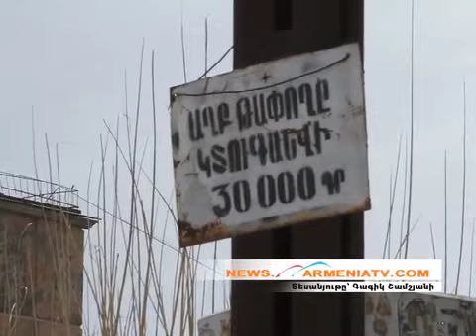Արտաշատում ավելանում են մինի աղբանոցները News.armeniatv.com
Այսօր՝ մայիսի 4-ին, Արտաշատ քաղաքի Իսակովի փողոցի վրա գտնվող Բանգլադեշ թաղամասի բնակիչները ֆոտոլրագրող Գագիկ Շամշյանի հետ զրույցում նշում էին, որ իրենց թաղամասում աղբահանությունը բարձիթողիի վրա է: Մոտ 20-ից ավելի շենքերի աղբը օրերով չի տեղափոխվում, ողջ տարածքում կուտակված աղբի հետևանքով տիրում է գարշահոտություն, իսկ երեկոյան շներն ու կատուները վխտում են աղբի մեջ, կովերն էլ աղբ են արածում: Պատկան մարմիններն էլ ասես աչքերներին հարսի քող քաշած լինեն. ոչինչ չեն տեսնում կամ չտեսնելու են տալիս:

«Ամեն անգամ ահը սրտներիս վախենում ենք, թե երեխաները կվարակվեն, քանի որ խաղալու տեղ էլ չի մնացել աղբի տարածման հետևանքով:
Ընտրություններից ընտրություն թեկնածուները հանդիպում են՝ խոստանալով, որ աղբահանության վիճակը կկարգավորվի, սակայն նրանց խոսքը աղբի նման մնում է բաց: Իրավիճակին տեղյակ է նաև Արտաշատի քաղաքապետը, սակայն սայլը տեղից չի շարժվում, փոխարենը թաղամասում գոյանում են մինի աղբանոցներ»:

Մանրամասները՝ Գագիկ Շամշյանի տեսանյութում